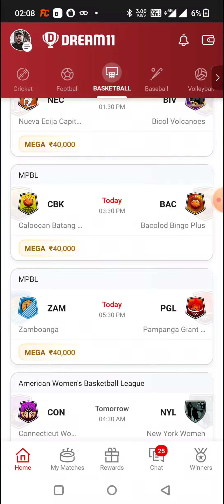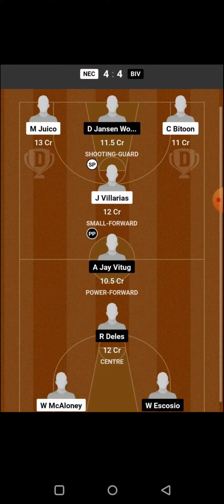MNW vs TOQ BASKETBALL DREAM11 TEAM PREDICTION TODAY MATCH | NZNBL WOMEN DREAM11 TEAM